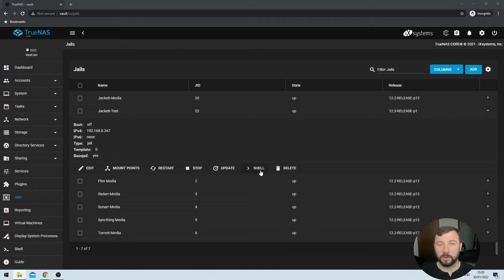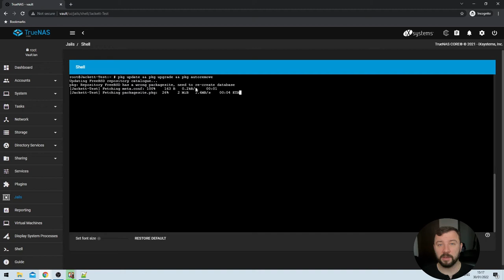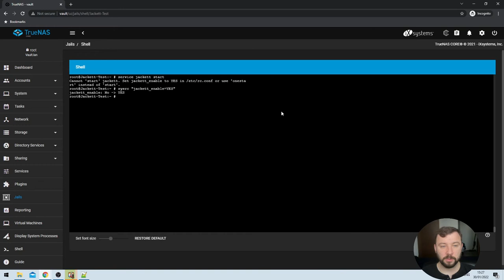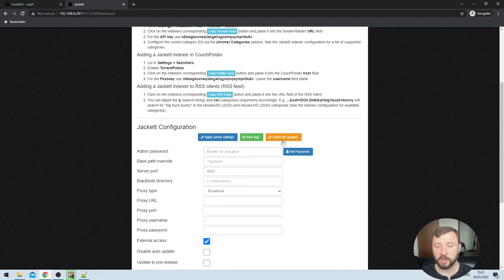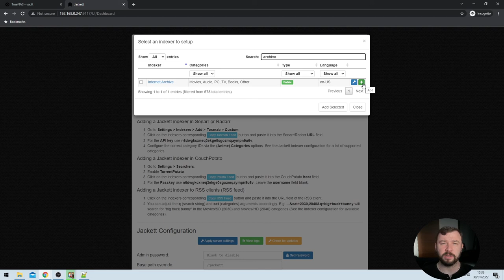Setup Jackett | Managing TrueNAS Core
In this video we'll take a look at how to install Jackett into a TrueNAS Core jail.

Commands used in this video:
pkg
pkg install nano
nano /etc/pkg/FreeBSD.conf
pkg update && pkg upgrade && pkg autoremove
pkg install jackett
service jackett start
sysrc "jackett_enable=YES"

00:00 Intro
00:05 What is Jackett?
00:39 Disclaimer on Torrenting and Piracy
01:25 Log into your Jail
02:07 Switch PKG Branch to 'latest'
03:48 Install Jackett
04:53 Log into Jackett & Configure
06:29 Outro